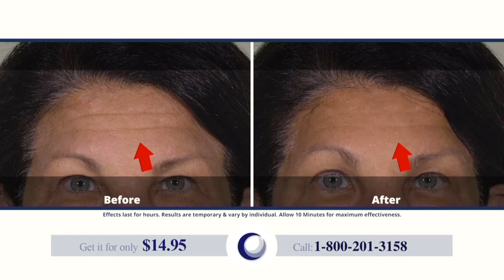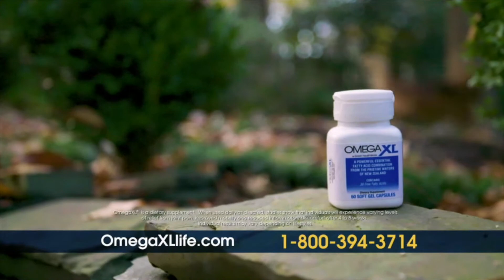Ballroom Express Show 1 KBPX Channel 46.3 or Sundays & Mondays@ 9:30pm, CST Houston, TX